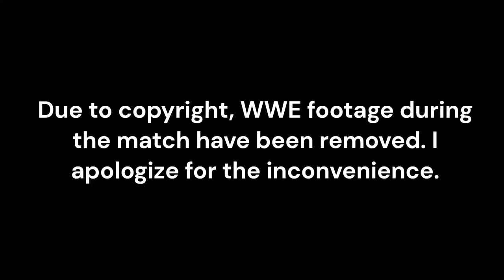Jose Plays: WWE 2K23: John Cena Showcase: Suplex - Rinse - Repeat: Cena vs. Brock Lesnar - Part 11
Brock Lesnar looks for maximum pain in a minimal amount of time. At SummerSlam 2014, that meant the inaugural trip to Suplex City. All John Cena could do was buckle up and try to enjoy the ride.